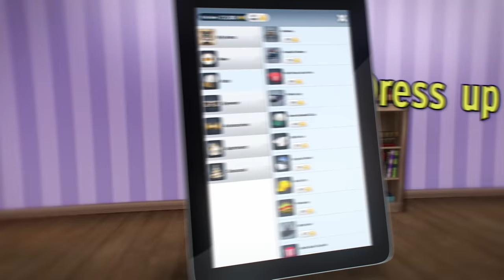Talking Tom 2 - Gameplay Trailer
Find out all the amazing features of this worldwide loved app. now!